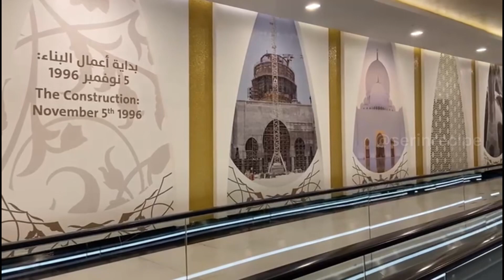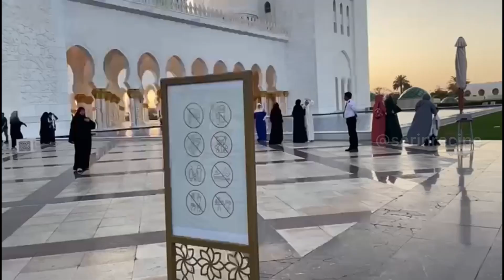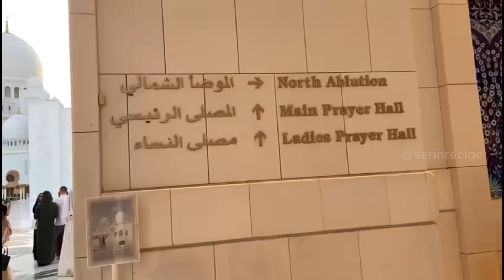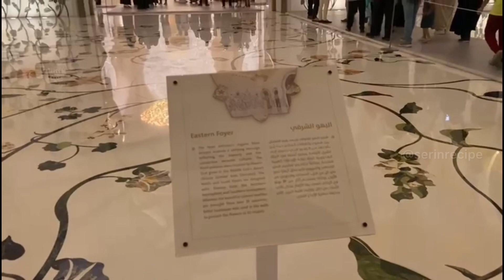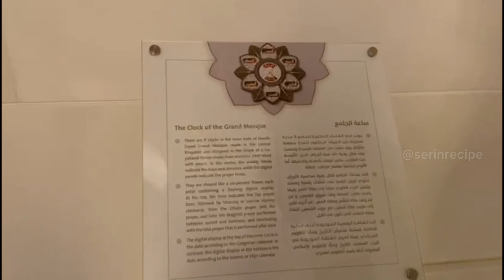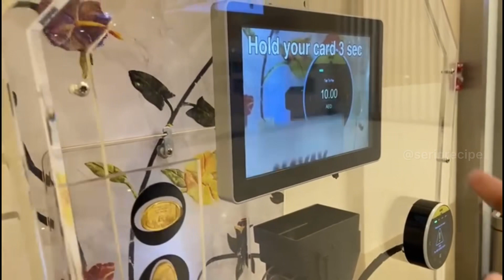SHEIKH ZAYED GRAND MOSQUE ABU DHABI 🕌அபுதாபி ஐக்கிய அரபு ​⁠ எமிரேட்ஸ் ​⁠@SerinRecipeAndVlogs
Hope you all enjoyed watching the video do let me know your Feedback